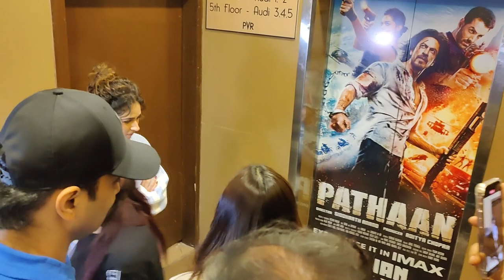BHUMIKA CHAWLA WATCH MOVIE PATHAN AT JUHU PVR